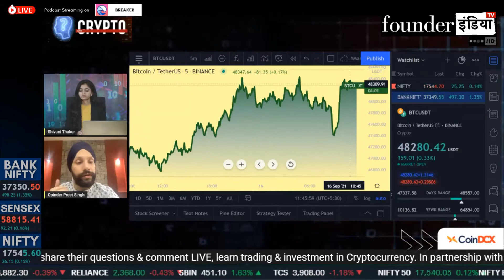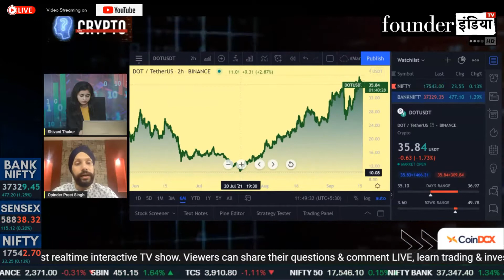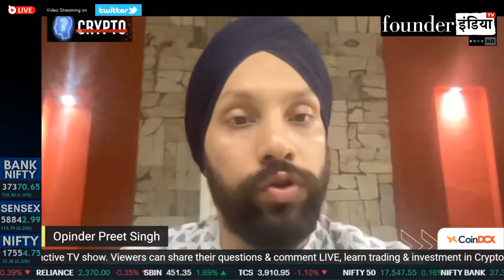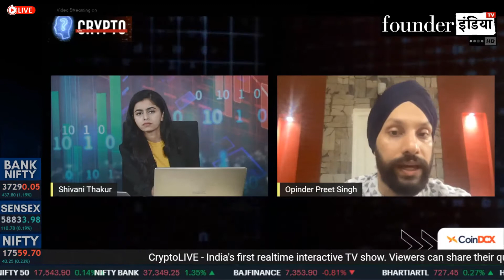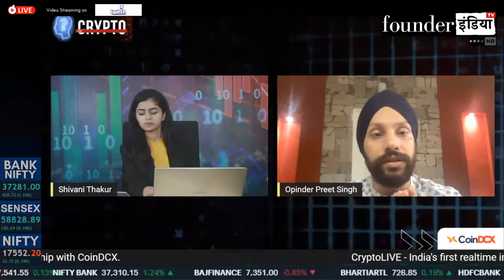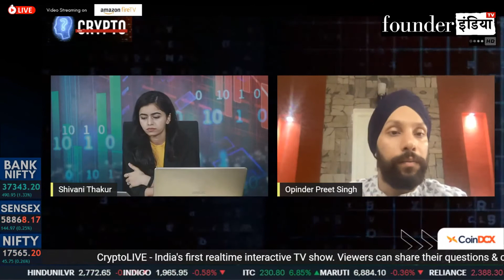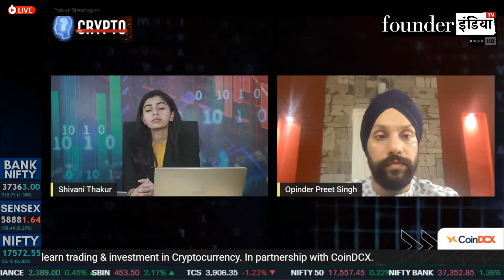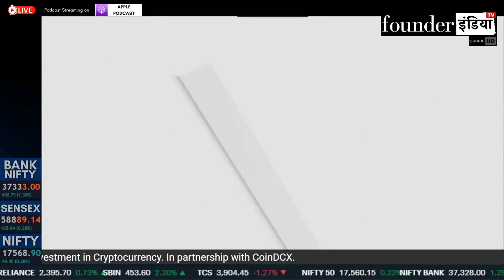जानिए Crypto Expert से क्या होता है POW और POS?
CryptoLIVE - India's first LIVE Cryptocurrency trading show in collaboration with CoinDCX - India's biggest cryptocurrency exchange.

“This is one of its kind unique show which is not yet available on traditional Business TV Channels."

CryptoLIVE is an educational platform that provides an in-depth analysis of Cryptocurrency, coins, and tokens. It guides its viewers about trading opportunities and investments.
It’s a real-time interactive show. Viewers can share their questions & comments LIVE and moderated posts are shown on the screen. Show Host, Guests & Experts can respond to the posts instantly. Selected viewers can connect by way of the video also to share their feedback & ask questions on the show.
About CoinDCX:
CoinDCX is India’s largest and safest cryptocurrency exchange offering instant INR deposit and withdrawal facilities. You can buy/sell crypto directly with INR from Insta. CoinDCX is an aggregator offering aggregated liquidity from top global exchanges and +200 cryptos making it a fast and reliable trading experience for professional and novice customers alike. Apart from quick buy/sell facilities and an instantaneous crypto trading platform, CoinDCX also offers single-point access to various auto-earning crypto services like Lend and Stake, so you can earn passive income on your cryptocurrencies held on CoinDCX in a single wallet. Your funds stored in the CoinDCX wallets are completely safe and insured.
To start your journey, you can buy Bitcoin for as low as INR 10.